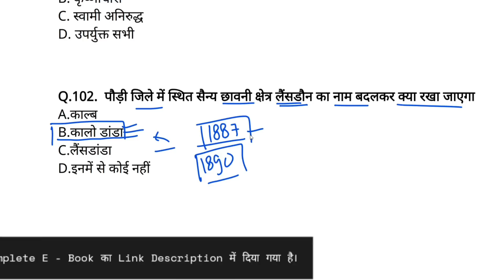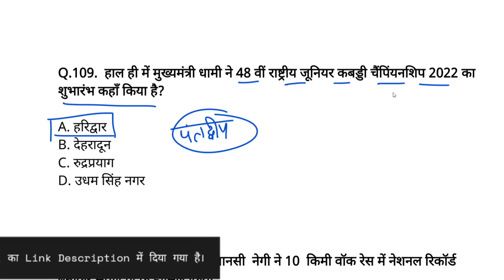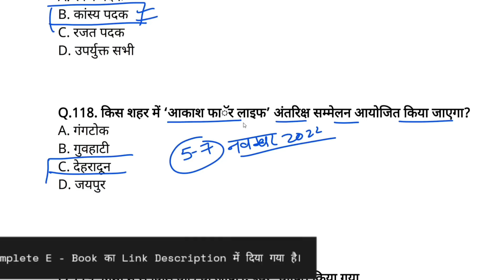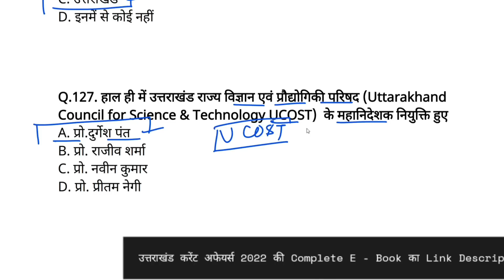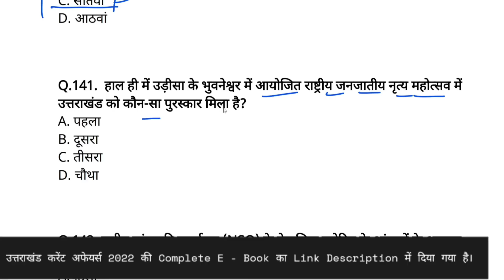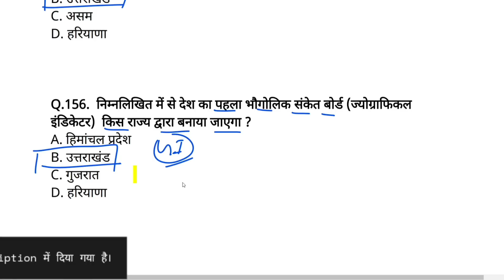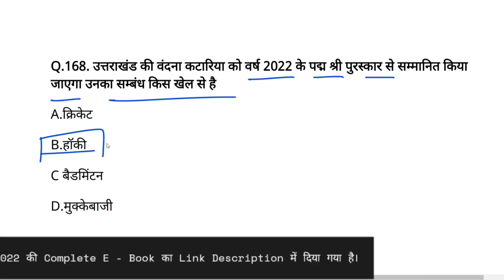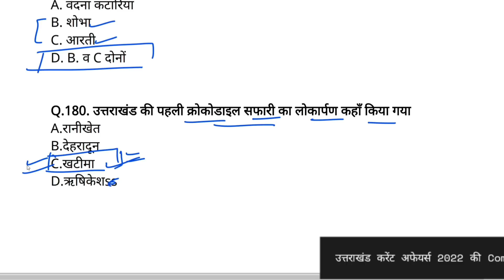Uttarakhand Current Affairs Marathon 2022 | January To November 2022 Complete Current Affairs Part-2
uttarakhand current affairs 2022 jardhari classes